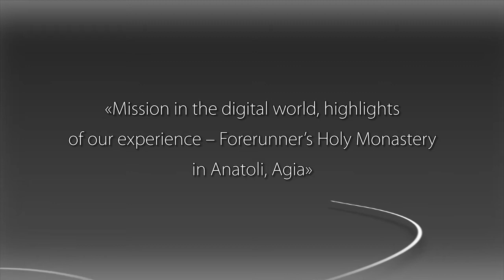Sister Theoktisti, the Holy Monastery of the Honourable Forerunner, DMOPC15, SESSION A-3, ENG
Sister Theoktisti, the Holy Monastery of the Honourable Forerunner, Anatoli, Agia
"Mission in the digital world, highlights of our experience – Forerunner’s Holy Monastery in Anatoli, Agia"

1st INTERNATIONAL CONFERENCE ON DIGITAL MEDIA AND ORTHODOX PASTORAL CARE